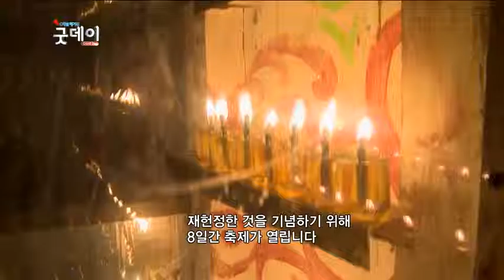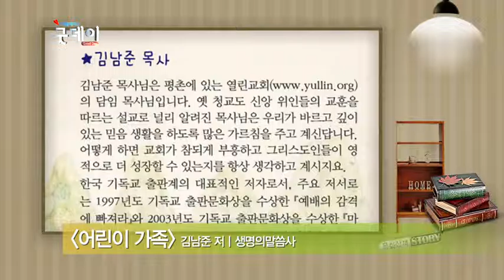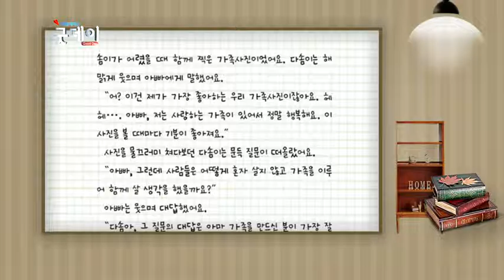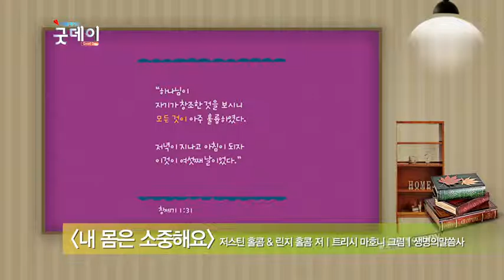[C채널 매거진 굿데이] 2016년 2월 10일 매거진굿데이 뉴스